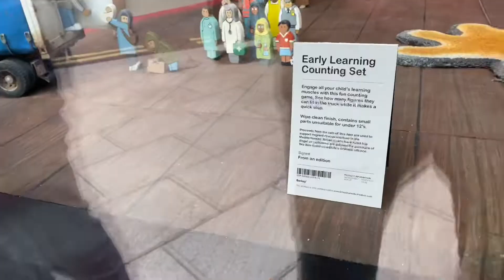Banksy at Croydon Gross Domestic Product October 2019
Come with my children on a journey through Banksy and his latest work.